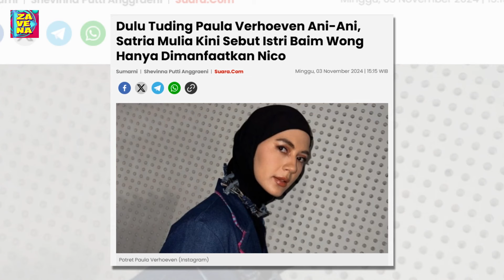Dulu Tuding Paula Verhoeven Ani-Ani, Satria Mulia Kini Sebut Istri Baim Wong Hanya Dimanfaatkan Nico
Usai tuding Paula Verhoeven selingkuh dan pernah jadi ani-ani, kini TikTokers Satria Mulia justru merasa kasihan dengan istri Baim Wong tersebut.
Menurut Satria Mulia, Baim Wong memang benar tetapi dirinya enggan menjelek-jelekan Paula Verhoeven lagi karena merasa kasihan.